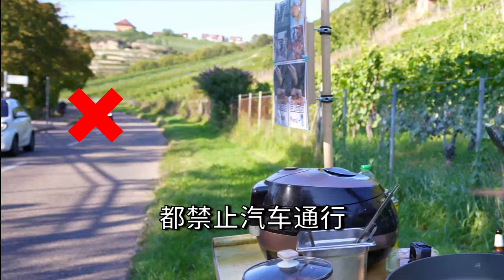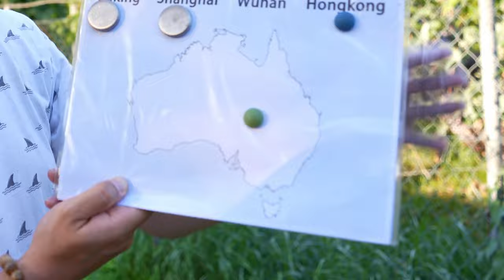不限速骑行公路摆摊600w赞的早餐，老外能禁得住诱惑么？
看外国人吃中餐是不是觉得不过瘾？德国币哥开启了全新的系列挑战，100天闪击德国厨房 系列，用中国34省份地方美食PK，选出外国路人最爱的三款美食，最后要把这三款中餐美食带进陌生人的厨房！今天的选手是湖北省代表的三鲜豆皮，想要吃到好吃的豆皮，路人必须先指出武汉的位置，竟然还遇到了跨境电商鼻祖！惊喜连连，快来点击视频！

*支持我！联系我！多谢你啦！*

*这些视频你一定要看*